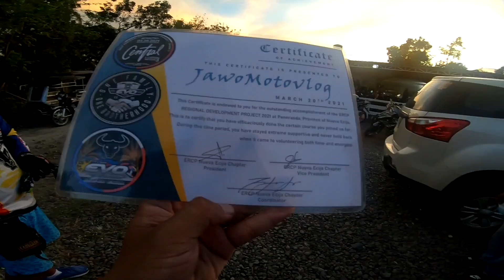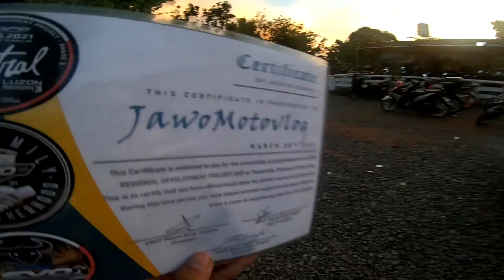UMULAN NG EVO HELMET SA NUEVA ECIJA W/KATAGUMPAY, HENERAL, HAMMERMAN AND BOSS BABE! | JawoDaily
Salamat sa mainit na pagtanggap!!